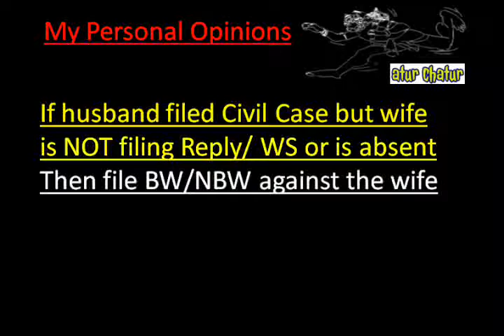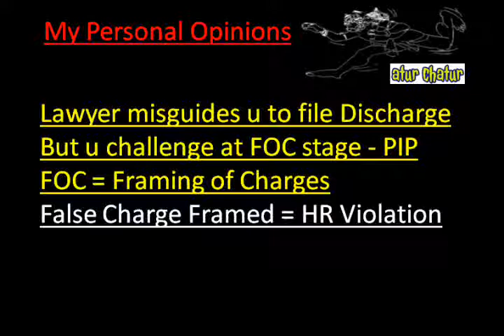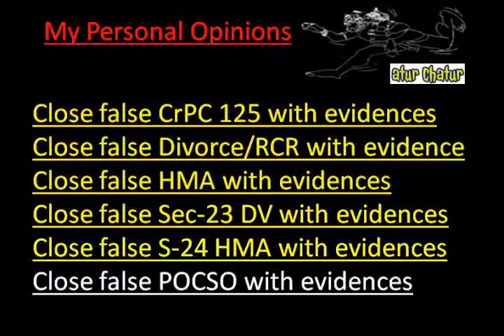Newfoundland Top Lawyer NRI Legal Services Best Advocates Non Resident Indian Law Firm India